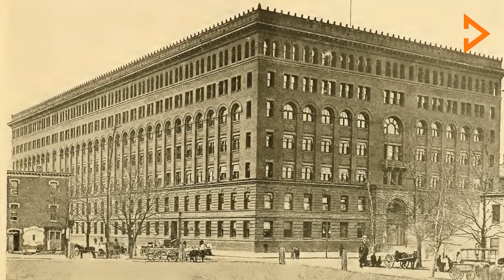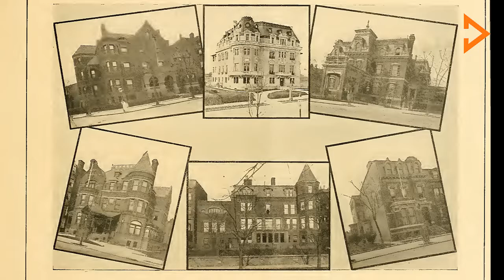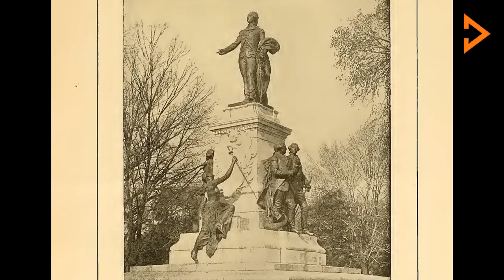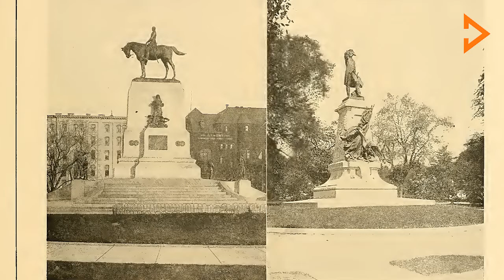WASHINGTON | The city of magnificent distances | Washington Rare Photos Year 1890-1910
The City of Washington, the Capital of the United states of America, is situated on the left bank of the Potomac at the confluence of the Eastern branch with that river.
The act of Congress establishing the seat of the Federal Government on the banks of the Potomac was approved by President George Washington on July 16, 1790. The planning of the new Capitol was left in the hands of a young Frenchman, Pierre Charles L'Enfant, and time has confirmed the wisdom of the selection, although for many years the plans so far exceeded the reality that Washington was sarcastically termed "the city of magnificent distances," by the Abbe Carrea, Minister from Portugal in 1816.
The Washington of today is a splendid city of great public buildings, superb hotels, luxurious clubs, and private residences. As the official metropolis of the National Government and the home of thousands of officeholders, great and small, it differs in every respect from the ordinary American city.
The " magnificent distances " of sarcasm are now the truth. No city in the world can show such vistas of broad avenues and beautiful streets, adorned with the finest work of the most famous sculptors, with here and there the sublime architecture of an immense public edifice gleaming amid the foliage. Every American citizen has reason to be proud of the great Capital of the Republic. Text & Pictures Credit: NELSON & Co.

THE NATIONAL CAPITOL
This majestic structure, covering an area of nearly four acres, occupies a commanding position upon Capitol Hill, one and one-third miles from the White House. Its grace and beauty of design and dignified proportions give it leading rank among the architectural triumphs of the world.

THE SENATE CHAMBER—CAPITOL
The spacious hall of the Senate Chamber is in the north wing of the Capitol. The concentric rows of the seats of the senators radiate from the dais of the President of the Senate's desk on the north side. Rich decorations in gold arabesques over delicate tints adorn the walls, and the light from above is mellowed by the allegorical symbols which beautify the glass ceiling.

THE HALL OF REPRESENTATIVES—CAPITOL
A Legislative Chamber without a rival in the world. In an elevated position at the south side is the Speaker's desk of white marble, flanked on either side by full length portraits of Washington and Lafayette. The seats of the members are arranged in concentric semi-circles with radiating aisles.

THE SUPREME COURT ROOM—CAPITOL
Here sits the most august tribunal of the world—the Supreme Court of the United States of America. The hall is semi-circular, with a dome-shaped ceiling, having decorative squares of stucco work.

THE REMODELED WHITE HOUSE
This Building preserves an air of stately simplicity which goes well with its history as the official home of every President of the United States since George Washington who laid the corner stone in 1792, but died in 1799 before the building was completed.

WHITE HOUSE INTERIORS
Broad stairways lead up to the Grand Corridor from which access may be had to the East Room and the Blue, Green and Red Rooms. These rooms derive their distinguishing names from the predominating color of the decorations and furnishings in each.

EXECUTIVE OFFICE BUILDING
The White House was found to be inadequate to serve both as the office and residence of the President as well as for the executive sessions of the Nation's Chief and his various secretaries. It is located on the west side of the White House and connected by a broad promenade with the older building.

THOMAS CIRCLE
In the Thomas Circle, at the junction of Vermont and Massachusetts avenues, stands a fine equestrian statue of General George H. Thomas, the "Rock of Chickamauga," erected by the Society of the Army of the Cumberland in honor of their beloved leader during the Civil War. The statue is considered one of the best examples of the genius of the famous American sculptor, J. Q. A. Ward.

The Library of Congress is beyond a doubt the most artistic library building in the world. The grounds adjoin those of the Capitol. It consists of a great central rotunda, which is the reading room, with radiating book stacks, enclosed in a parallelogram of galleries and pavilions. There are three stories, surmounted by a massive gilded dome.

THE NEW WASHINGTON TERMINAL
This, the finest railway station in the world, affords a most fitting and dignified entrance to the great Capital of the Republic. The passenger concourse is 760 feet long by 130 feet wide. The State entrance is in the east pavilion.

THE NATIONAL MUSEUM
The National Museum, on the Mall, B Street, between Ninth and Tenth Streets, is the repository of over five million specimens of objects of scientific and artistic interest which have come into the possession of the Government.